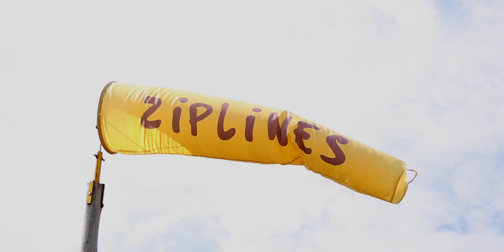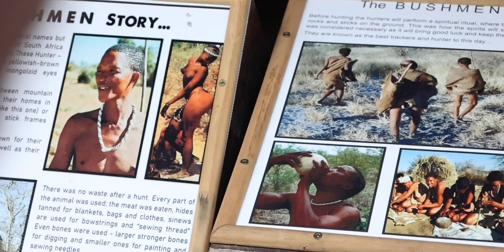Lake Eland Game Reserve